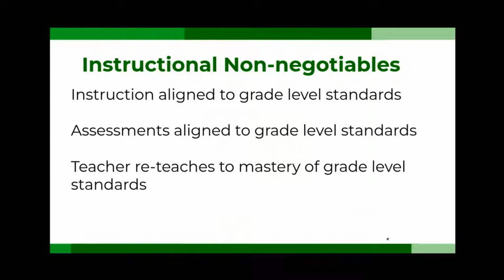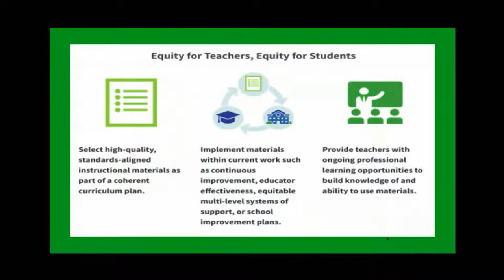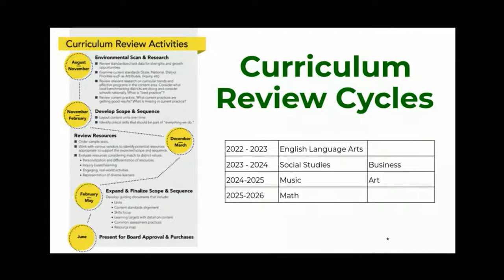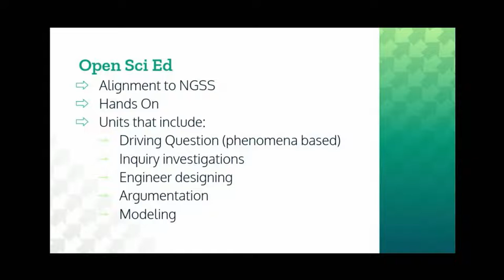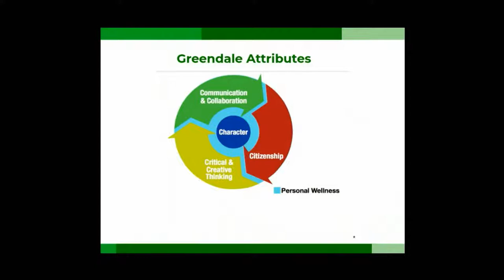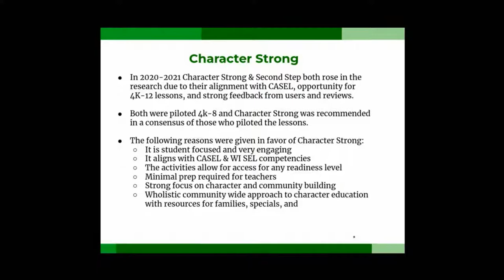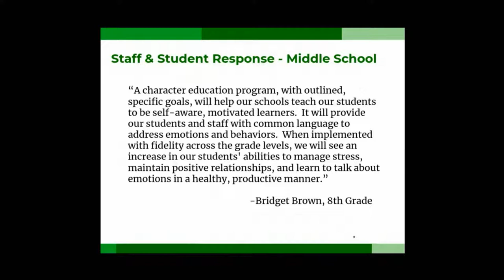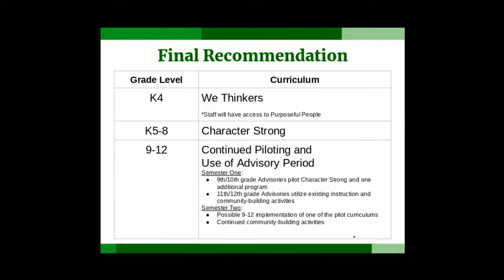6-6-2022 School Board Meeting